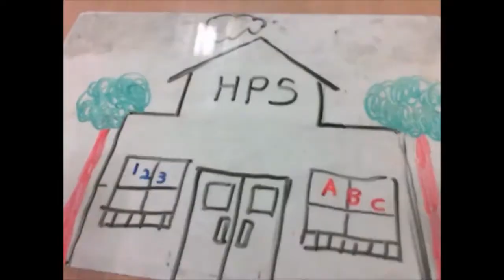SRtRC School Competition entry by Cartoon Club, Hexthorpe Primary School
This film won 1st Prize in the national SRtRC School Competition All Ages & Abilities Multi-Media Category